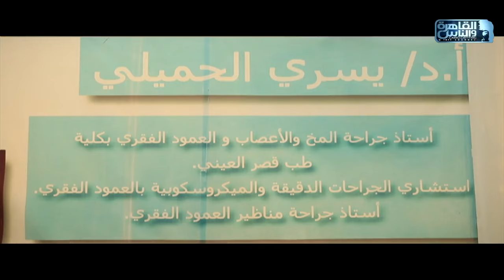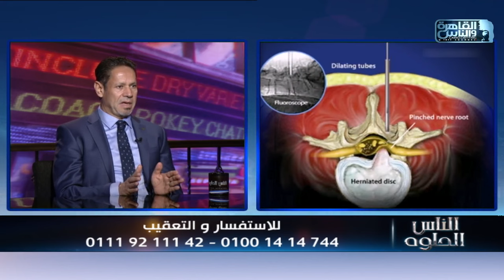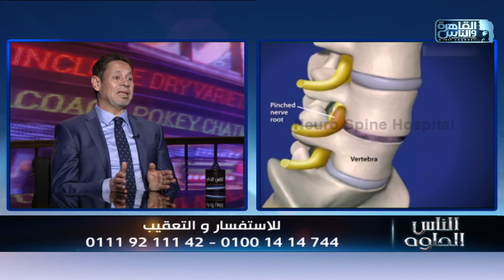الناس الحلوة | التقنيات الحديثة في علاج مشاكل الغضروف مع دكتور يسري الحميلي